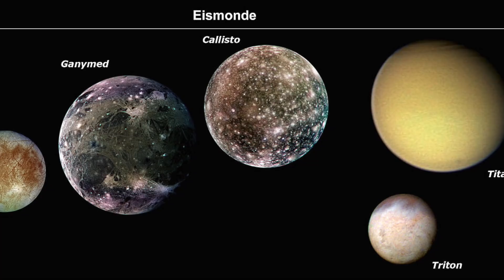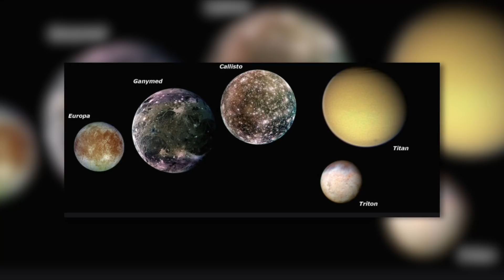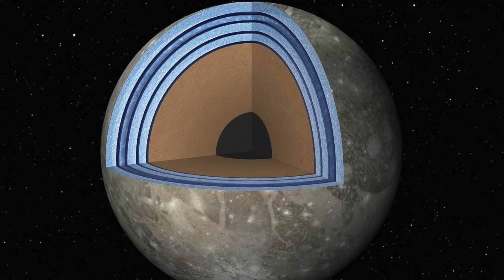Les premières véritables images de Ganymède ! - Qu'avons nous découvert ?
Un simple coup d'œil au firmament suffit à nous convaincre de la diversité impressionnante de notre galaxie. En regardant les étoiles par une nuit dégagée, nous ne pouvons que deviner les secrets galactiques qui se cachent dans les étendues infinies de l'espace. Au cours des dernières décennies, la recherche spatiale moderne a pu atteindre de nouveaux sommets. Si, en 1969, nous avons réussi à envoyer pour la première fois un habitant de la Terre sur la lune, il existe encore d'innombrables corps célestes dans l'univers qui échappent actuellement au champ de vision des vols spatiaux habités. Cela ne signifie pas pour autant qu'il est totalement impossible pour nous, humains, de nous faire une représentation concrète des différentes planètes de notre système solaire. La NASA et d'autres agences spatiales internationales parviennent depuis quelque temps à envoyer des sondes non habitées dans l'espace, où ces engins spatiaux très complexes collectent des données importantes et des images remarquables de corps célestes lointains. Si de nombreux reportages ont déjà été consacrés à Mars, Saturne et compagnie, nous nous intéresserons aujourd'hui à un corps particulier qui n'est pas moins fascinant que ses célèbres voisins galactiques. Il s'agit de Ganymède, la lune de Jupiter. Nous allons vous présenter les caractéristiques de ce satellite naturel, les photos impressionnantes de ce corps céleste qui existent déjà et les missions qui ont été réalisées pour explorer cette lune. Si vous aimez nos vidéos, merci de nous encourager en laissant un pouce bleu et en vous abonnant à SimplySpace afin de ne rater aucune des vidéos qui vous attendent à l'avenir.